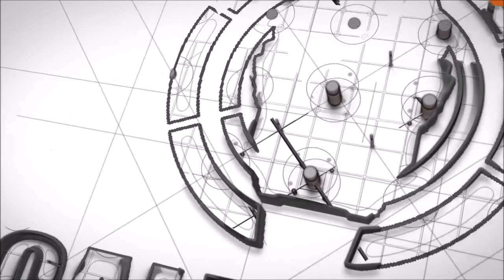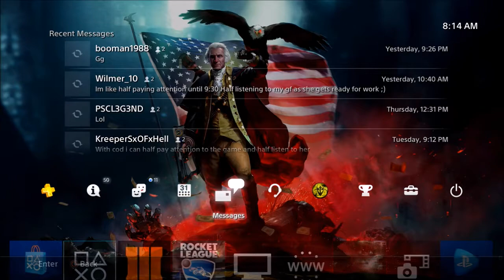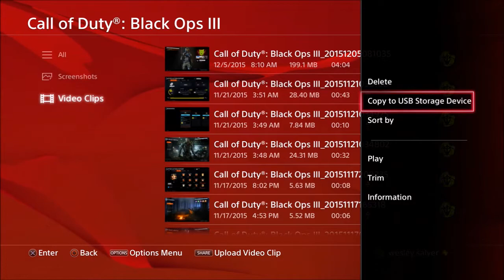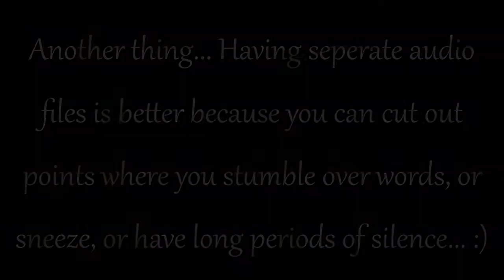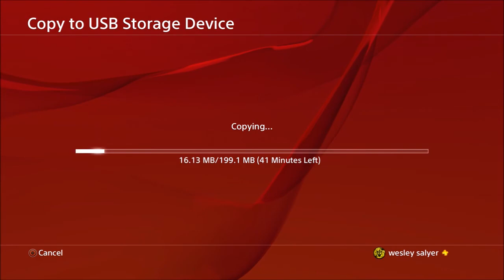UPDATE! Record Gameplay from PS4 and Edit it on Your PC WITHOUT A CAPTURE CARD!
Update video on How to record gameplay on ps4 without a capture card. I make some comments on things pointed out to me, and answer questions made in the comments on the original video :)

Partner your youtube channel today!